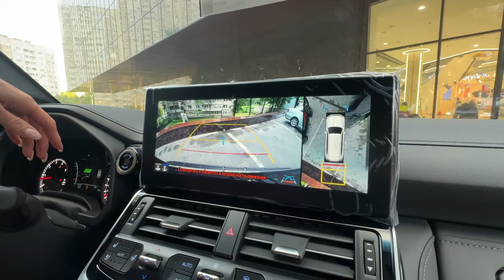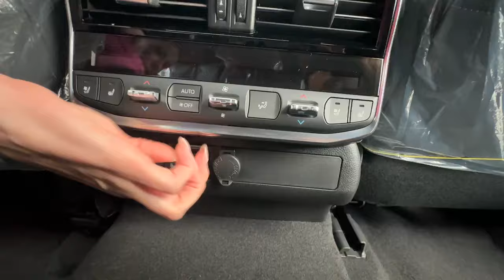Классика жанра Toyota Land Cruiser 300. Лиса рулит